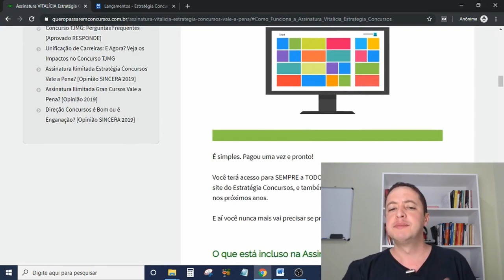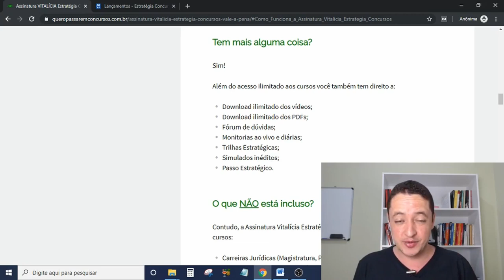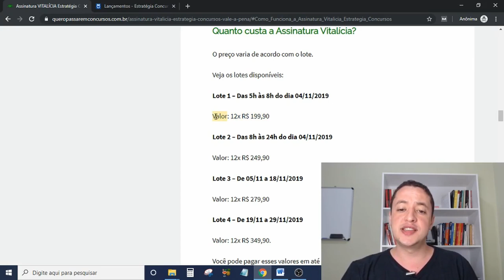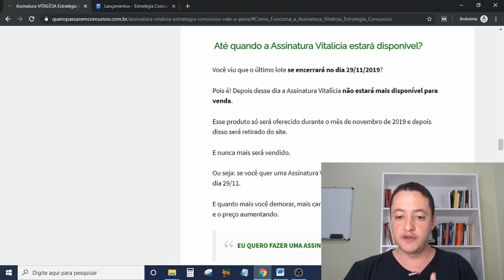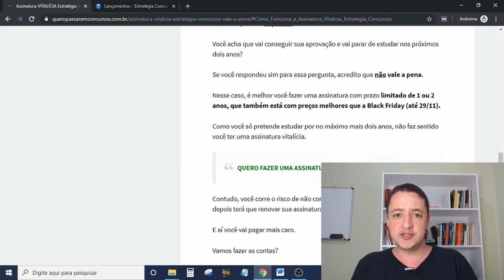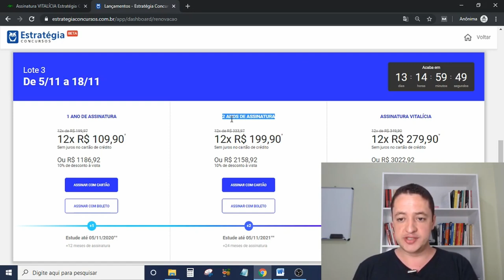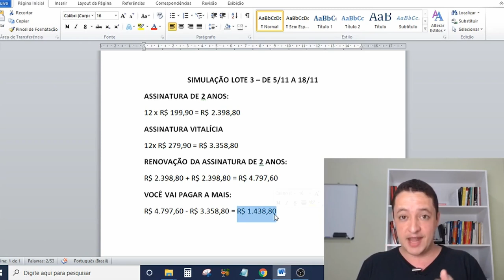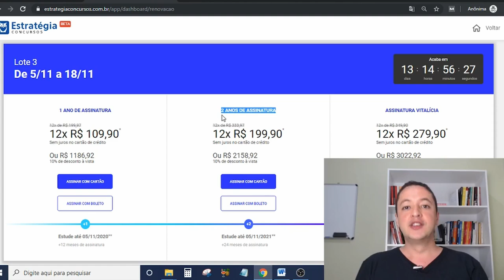Assinatura VITALÍCIA Estratégia Concursos Vale a Pena?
No dia 04/11/2019 o Estratégia Concursos lançou uma Assinatura Vitalícia que garante acesso a todos os cursos que fazem parte da Assinatura Ilimitada, atuais e futuros, para SEMPRE.

E essa assinatura só será vendida por tempo limitado. ⏳

Depois disso ficará indisponível e não deve ser vendida nunca mais.

Assim, quem comprou, comprou. Quem não comprou, já era!

Mas tem muita gente com dúvida sobre o funcionamento da Assinatura Vitalícia Estratégia Concursos.

E também estão me perguntando se vale a pena ou não o investimento.

Para acabar com essas dúvidas resolvi gravar este vídeo.

Nesse vídeo explico como funciona e também dou a minha opinião: afinal, a Assinatura Vitalícia Estratégia Concursos vale a pena ou não?

Se você gostar, clica no jóinha, beleza!? 👍

Guilherme Machado

✅ VEJA TAMBÉM:

✔️ Eu fiz a Assinatura Ilimitada Estratégia Concursos! Veja por dentro!

✔️Estratégia Concursos é bom?

Guilherme Machado